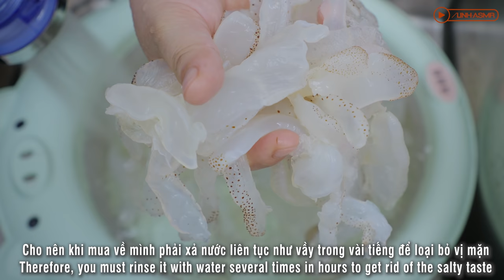ASMR COOKING JELLYFISH AND DRAGON BEAN SALAD EXTREME CRUNCHY EATING SOUNDS | LINH-ASMR 먹방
ASMR COOKING JELLYFISH AND DRAGON BEAN SALAD EXTREME CRUNCHY EATING SOUNDS | LINH-ASMR

Hey guys ✋ ✋

1/ camera : canon 6D II
2/ lens Sigma art 24-35
3/ Mic Rode shogun R+ and Aston Mic
4/ Edit color video : Davinci Resole

chewingsounds 먹방